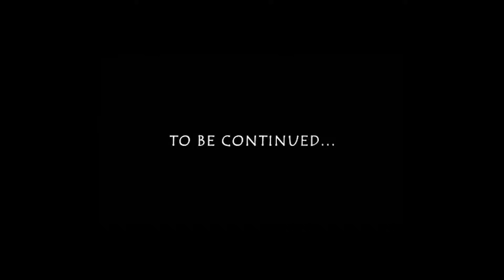Detailed Analysis On Imran Khan's Bail Decision By IHC | Part 1 | Barrister Ehtesham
Detailed Analysis On Imran Khan's Bail Decision By IHC | Part 1 | Barrister Ehtesham Amir-ud-Din

Welcome to Barrister Ehtesham Amir-ud-Din YouTube Channel. Barrister Ehtesham is Pakistan’s leading anchorperson, analyst and a Lawyer by profession. Barrister Ehtesham was hosting Awaz with Barrister Ehtesham at Pakistan's leading news channel SAMAA Television Network, currently Barrister Ehtesham is associated with SUNO TV & hosting programme Sawal Nama With Barrister Ehtesham Amir-ud-Din